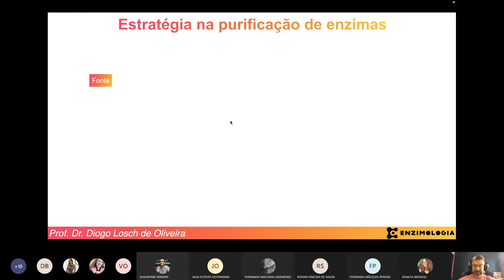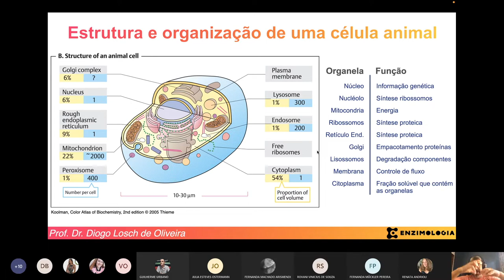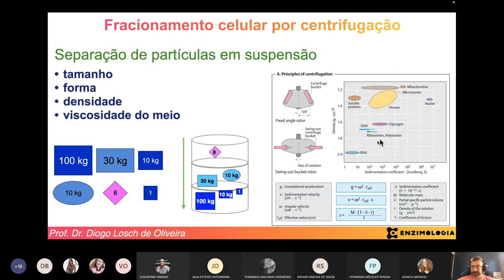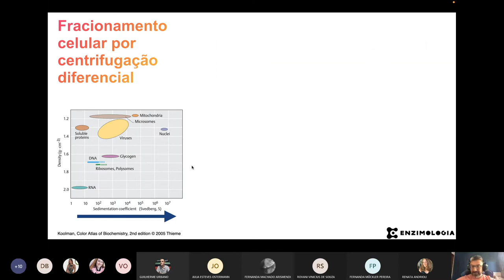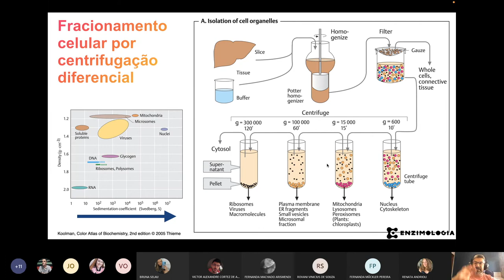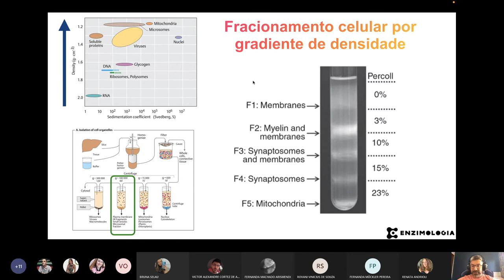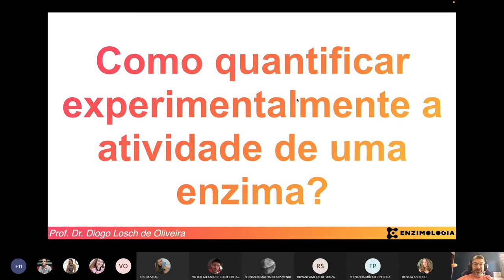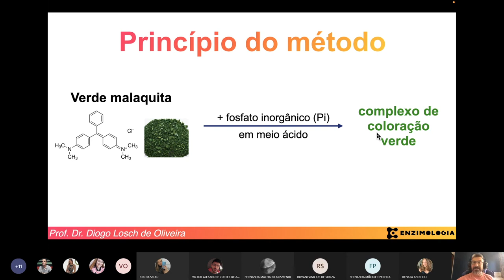Aula 08.02 (parte 1) - Fracionamento celular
Nesta primeira parte da aula, discutimos os principais métodos de fracionamento celular utilizados no laboratório de bioquímica.